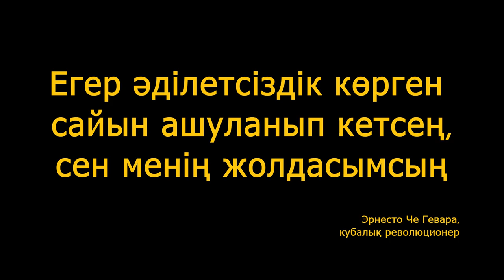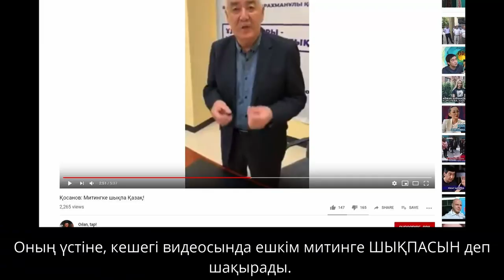Қосановқа дауыс бергендерге маңызды ақпарат